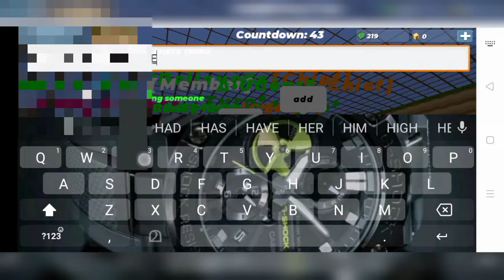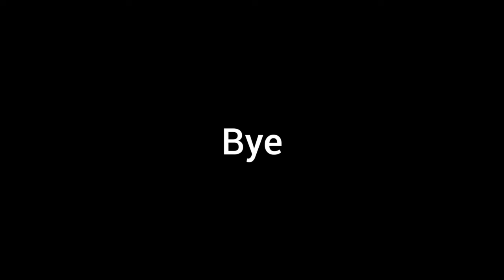my edit for vnex (i met vnex in tnt tag) blockmango